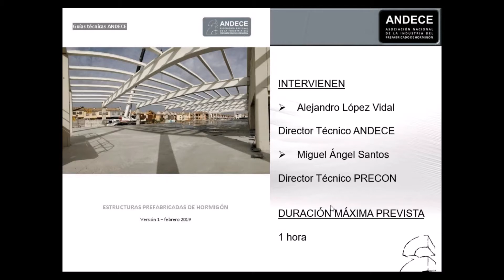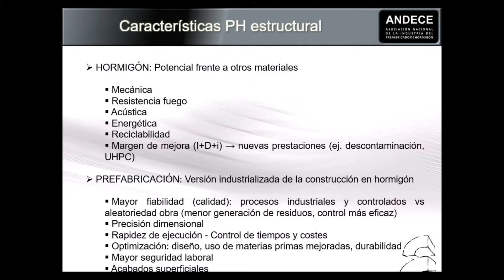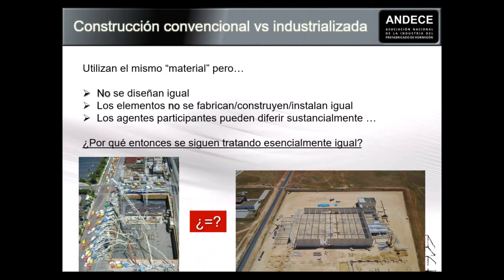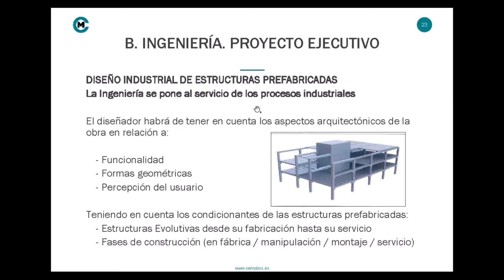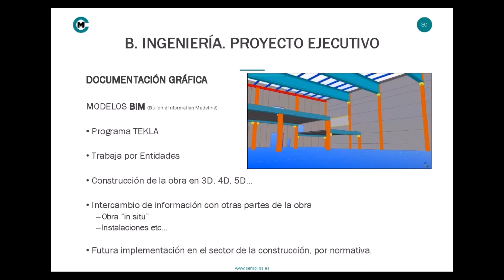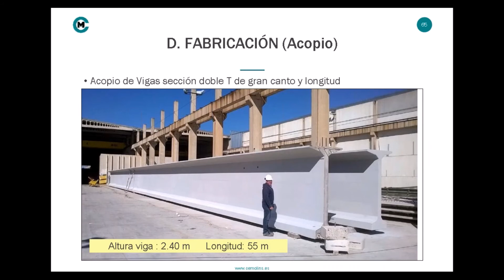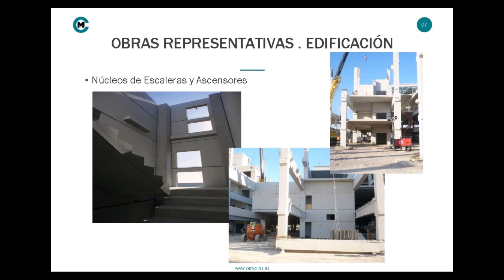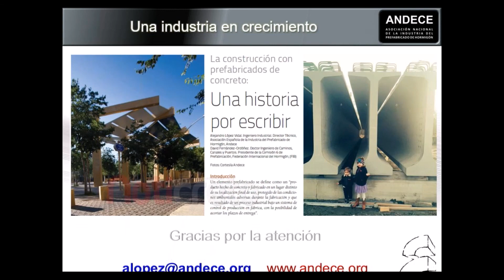Presentación de la Guía Técnica de Estructuras Prefabricadas de Hormigón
Actualmente la oferta de elementos prefabricados de hormigón es tan amplia y versátil que permite realizar, casi en su totalidad, cualquier edificio, infraestructura o espacio urbano sin caer necesariamente en una arquitectura rígida de catálogo. Dentro de esta variedad de sistemas y aplicaciones, esta guía técnica pretende introducir al lector en toda la potencialidad que ofrecen las estructuras prefabricadas de hormigón destinadas a formar el “esqueleto” de cualquier edificio, sea del uso que fuere: residencial, comercial, logístico, deportivo, etc. Descarga libre